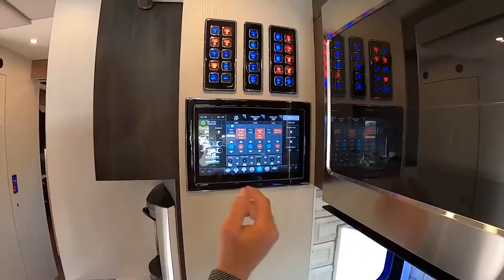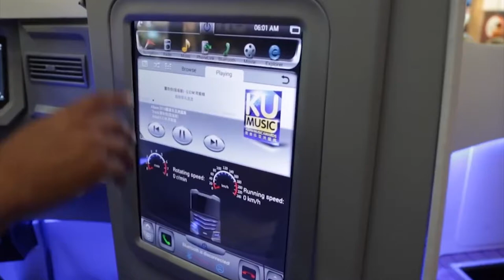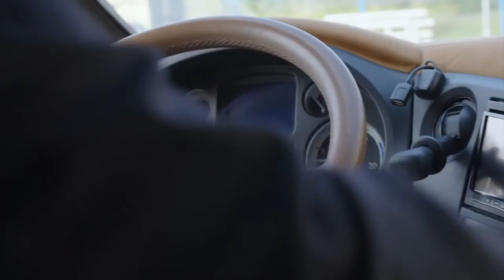The Best Luxury RV’s and Motorhomes 2021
The Best Luxury RV's and Motorhomes 2021 - Enjoying an RV vacation has become a popular idea for people who want to experience the freedom and adventure of traveling from place to place without having to deal with the inconveniences of hotels (or the excessive costs).
When it comes to discovering the best luxury RV, the ultra wealthy aren't looking for vehicles that simply offer a few modern day conveniences without sacrifice. They're looking for the cream of the crop when it comes to luxury camping vehicles--which means they often cost more than most people's actual homes.
These five luxury RVs and Motorhomes make camping and cross country trips an indulgence, rather than a cheaper way to travel.

TIMESTAMPS so you can find what you liked the most:
00:00 - Welcome and thank you for tuning in!
00:58 - Volkner Mobil Performance, $1.4 million
02:06 - Newell Coach P50, $2 million
03:36 - Furrion Elysium, $2.5 million
04:45 - Anderson Mobile Estate "The Heat", $2.5 million
06:44 - Marchi Mobile EleMMent Palazzo Superior – $3 million
09:31 - Question
09:48 - THANK YOU FOR WATCHING!